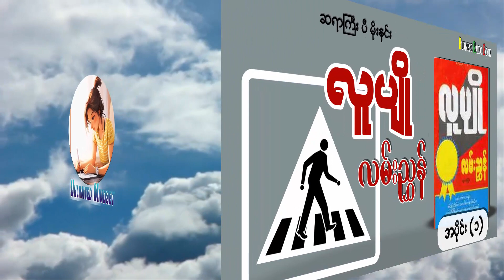ဆရာကြီးပီမိုးနင်းရေးသားသည့် လူပျိုလမ်းညွှန်စာအုပ်မှ၊အပိုင်း(၁)၊Burmese Radio Book: Unlimited Mindset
ဆရာကြီး ပီမိုးနင်းရေးသားသည့် စာအုပ်မှ ၊ လူပျိုလမ်းညွှန် ၊ အပိုင်း(2) ဖတ်ပြထားပါတယ်ရှင့်